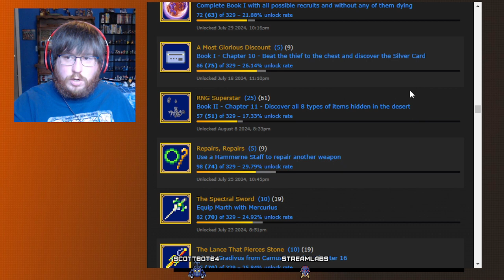First Playthrough - Fire Emblem 3 - Part 19